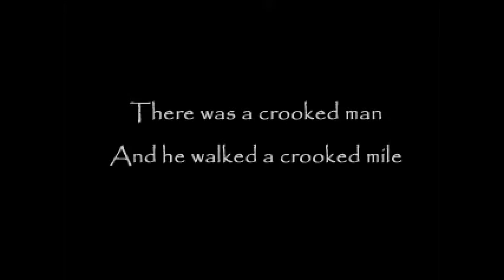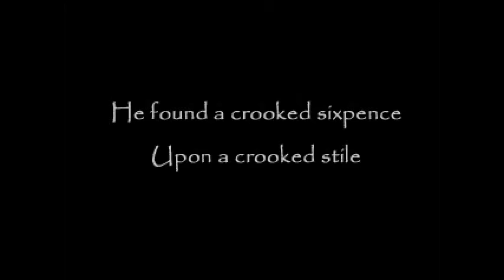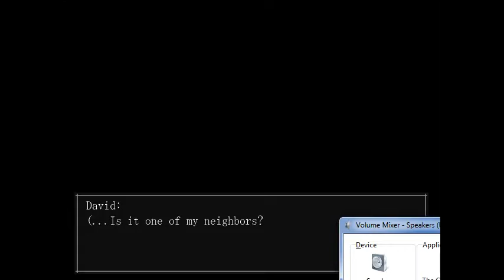the crooked man episode 1